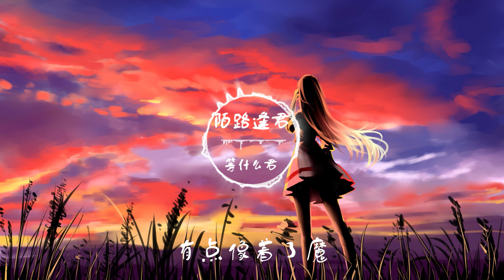陌路逢君 - 等什么君 「所有的陌路终有归途」【動態歌詞Lyrics】🎶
👇歌词👇
词：谣君
曲：谣君
编曲：陈林len
老树根盘踞已久
缠绕在角落
许多故事密集交错
好比那郎君与少女
曾是竹马青梅
似那湖心中鸳鸯双对
隔世又再相聚的异闻
可曾听说
那郎君曾对她
许下情深一诺
隔了几世又欣然重逢
所有的陌路终有归途
谁都不会像孤木漂浮
一定会有个人
为一个眼神
而选择奋不顾身
青石板路的长廊尽头
心中的那个人在等候
有点像着了魔
又失魂落魄
恍然如梦
曾是竹马青梅
可曾听说
那郎君曾对她
许下情深一诺
一定会有个人
为一个眼神
而选择奋不顾身
有点像着了魔
又失魂落魄
恍然如梦
一定会有个人
为一个眼神
而选择奋不顾身
有点像着了魔
又失魂落魄
恍然如梦
混音：幺唠
和声：曾捷
制作人：等什么君
录音：顾雄
统筹：阿锋
OP：昌禾文化

※該歌曲版權為歌手本人及其音樂公司所有，本頻道僅提供試聽，若喜歡此歌手音樂請支持正版，如版權方認為該影片有侵權一事，請與我們聯絡👉 ，本頻道將徹底刪除影片。 ※輔助圖像都來源於網絡，版權歸於原作者所有。如需添加版權信息，請與我們聯絡。